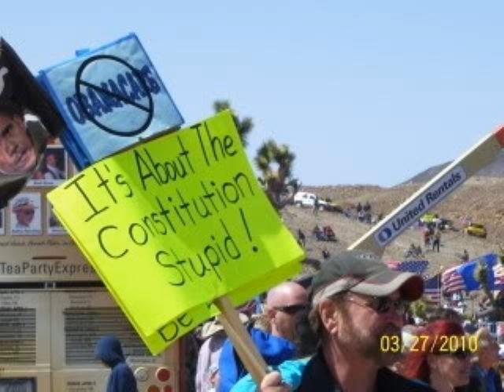3. Barack Obama Communist Agenda vs America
ALERT: 3 CUSS WORDS! - Political Satire & Tea Party ...